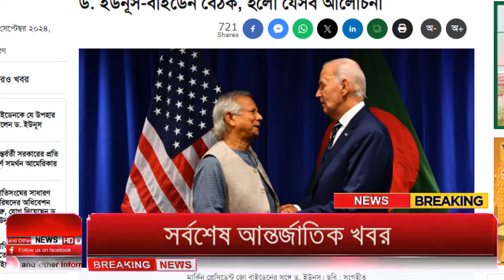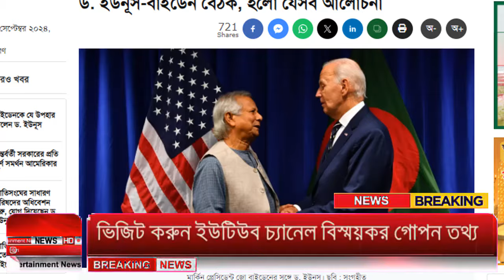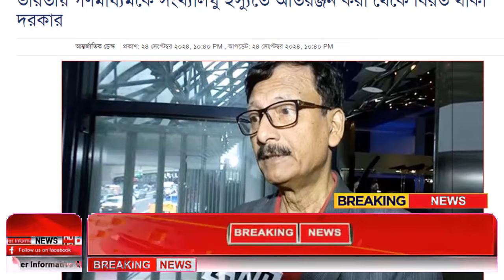Ajker Bangla Khobor 25 Sep 2024 | Bangladesh Letest News | Somoy Sangbad News | Bangla News Today